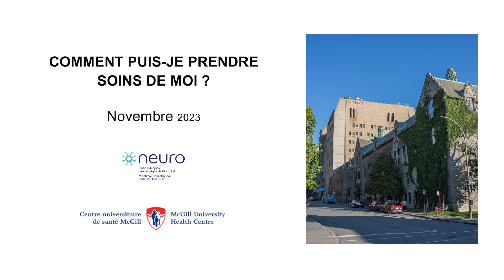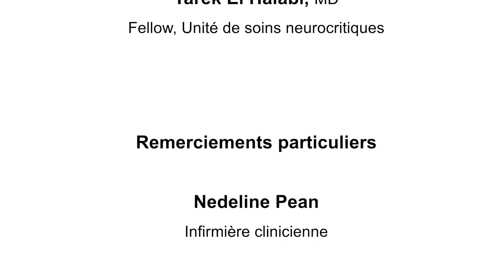Être proche aidant et prendre soin de soi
Lorsqu'un proche est malade en soin neurocritiques, vous pouvez penser que vous devez toujours être avec le patient et vous sentir fatigué. Voici quelques conseils pour prendre soin de vous pendant que votre proche est à l'unité.